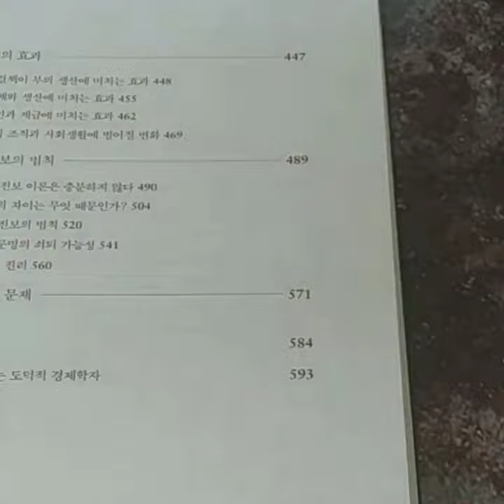진보와 빈곤 서평 감상문, 19년6월 베스트셀러 기대작 헨리조지 도서 안녕하세요 독서와 서평 리뷰어 용카츠입니다. 경제를 공부하는 사람이라면 필수 경제 도서로 알려진 아이슈타인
진보와 빈곤 서평 감상문, 19년6월 베스트셀러 기대작 헨리조지 도서

안녕하세요 독서와 서평 리뷰어 용카츠입니다.

경제를 공부하는 사람이라면 필수 경제 도서로 알려진 아이슈타인,톨스토이,헬렌 켈러의 추천도서로 유명한 헨리조지의 저서 진보와 빈곤을 읽어보았습니다.

시중에 수많은 책들이 헨리 조지의 원글을 번역해서 옮겨 출판된 책들이 30권이 넘을정도로 많아서 새로 진입하는 독자들이 헨리 조지의 글을 제대로 감상하기위해 어떤 도서를 읽어아햐는지 고민을 하게되는 부분이죠.

용카츠가 여러 헨리 조지의 도서를 여러권을 읽어본 것중에 최근 현대지성 출판사에서 출간한 헨리조지의 진보와 빈곤은 읽힘이 편하다라고 할까요?

번역과 옮긴이, 출판사의 스타일에 따라 헨리조지의 글의 느낌이 조금씩 다른데 용카츠 입장에서는 현대지성출판사 도서 읽힘이 소프트하고 한장한장 넘기는 가독성이 맘에 들었습니다.